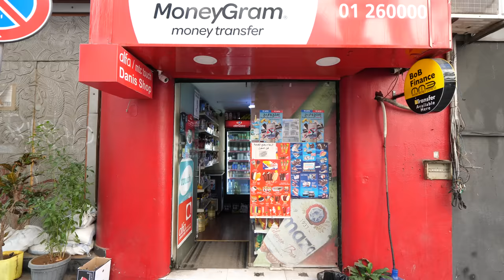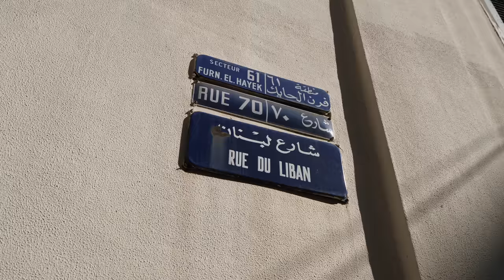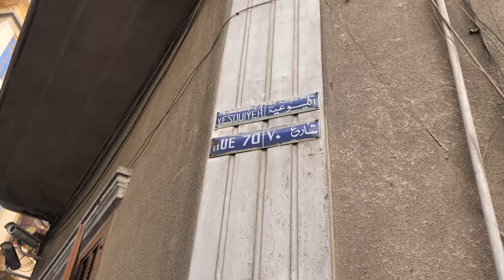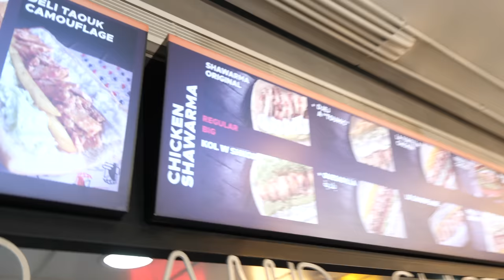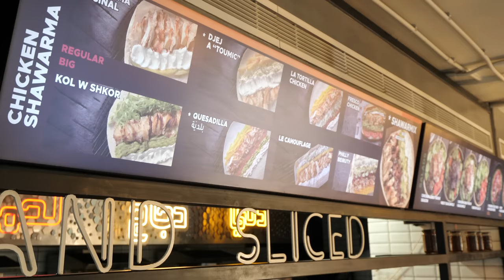Unser erstes SHAWARMA in BEIRUT mit @Lukasgalgenmueller. 🫔🇱🇧